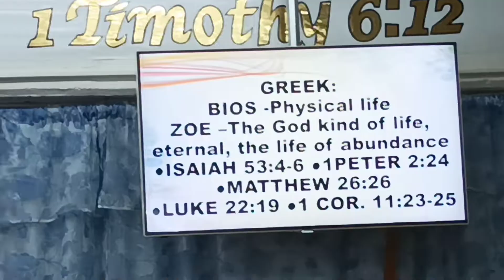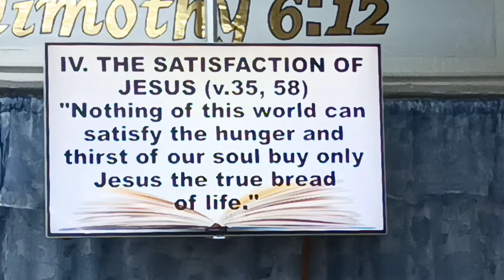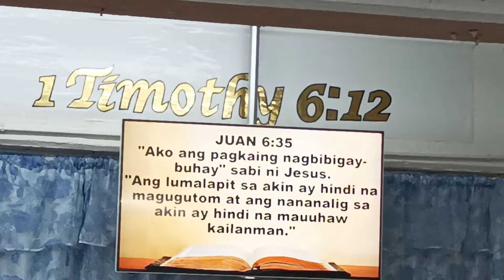Church Muna Tayo...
Church Muna tayo/ Seek first the kingdom of God..